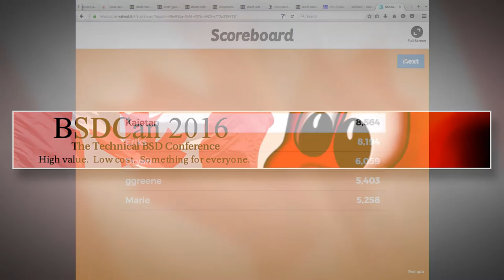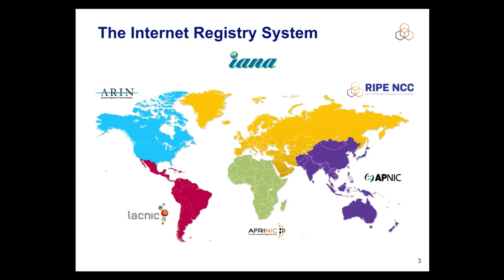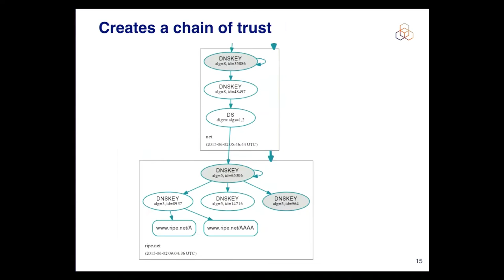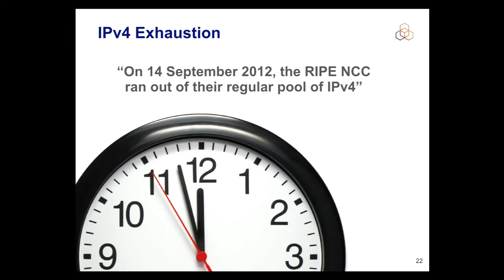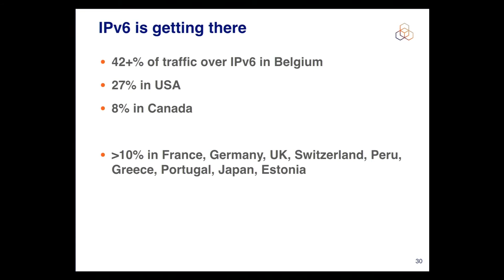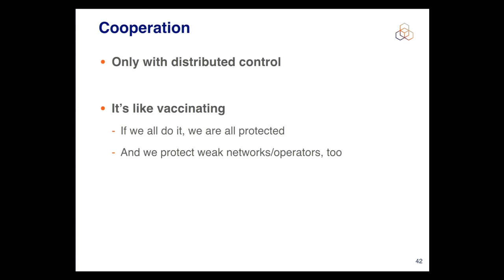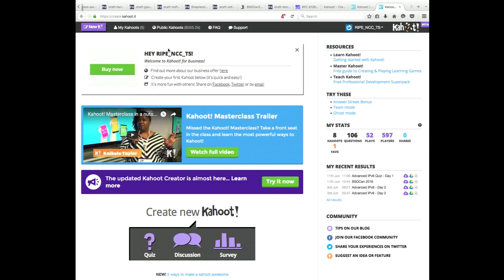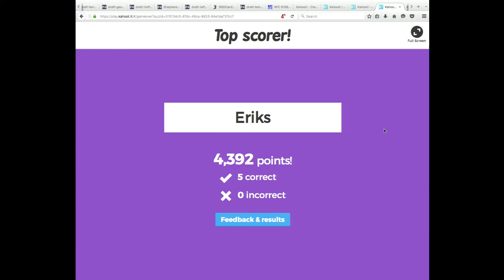Making the internet more secure